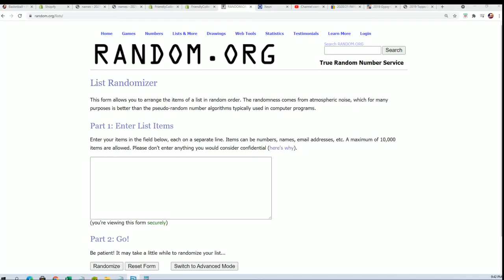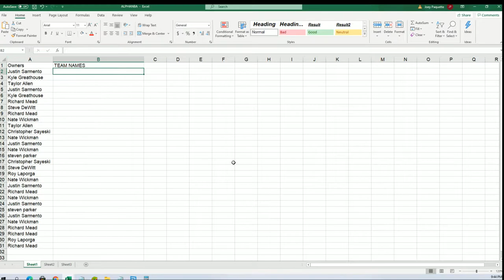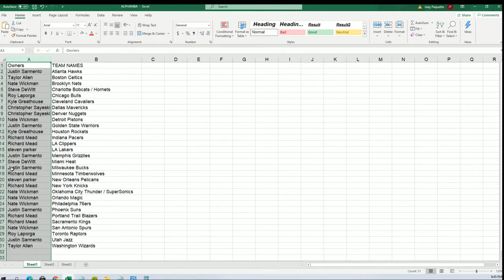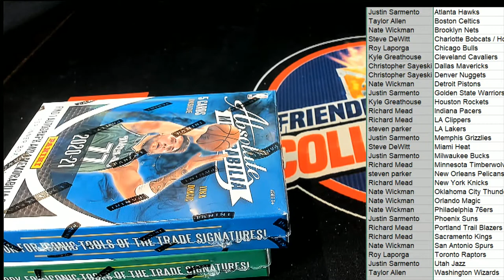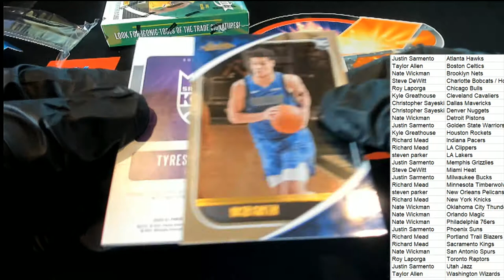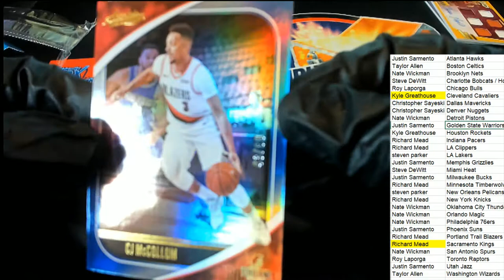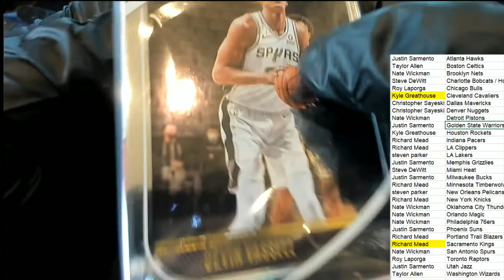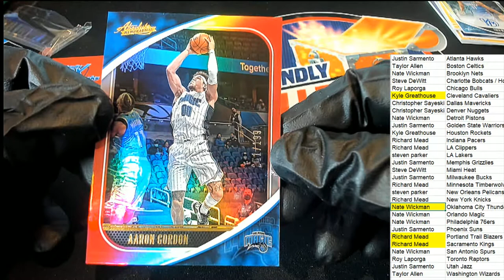202021 Panini Absolute Memorabilia Basketball Hobby ID 21ABSBSK241